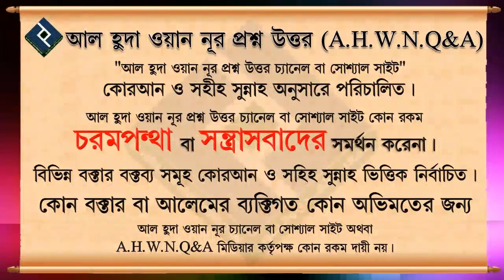কিয়ামতের বড় আলামতগুলি কি কি ᴴᴰ┇শাইখ মানসুর আল মুহাম্মাদী